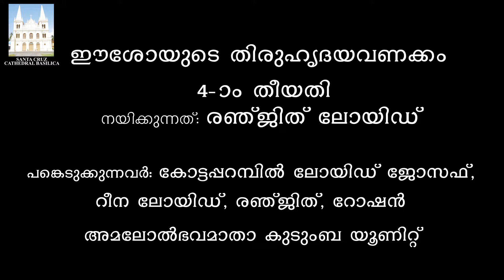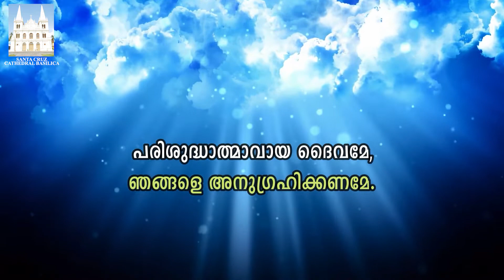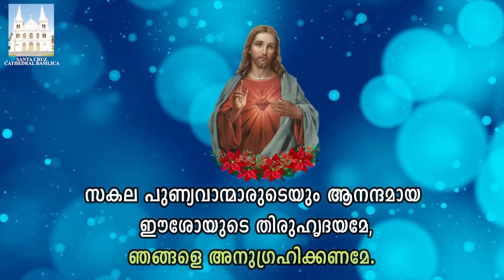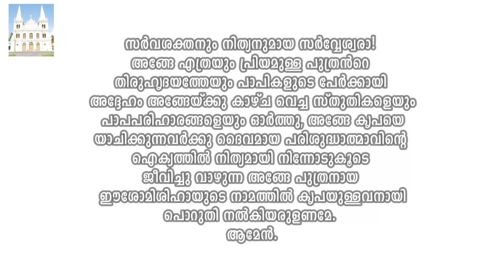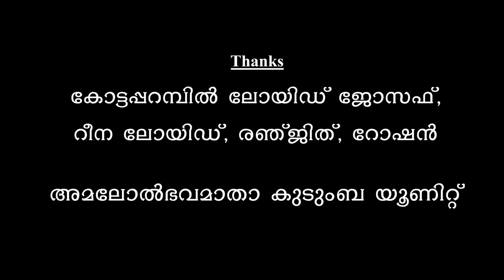ഈശോയുടെ തിരുഹൃദയ വണക്കം | നാലാം ദിവസം | June 4 | Santa Cruz Cathedral Basilica | FortCochi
Kottaparambil Lloyd Joseph
Reena Lloyd
Renjith Lloyd
Roshan Lloyd
അമലോത്ഭവമാതാ  ഫാമിലി യൂണിറ്റ്

Camera & Editing: Don Jerry, Beyond Frames
Camera Assistant: Rony Sebastian